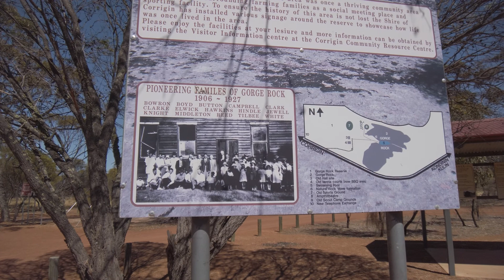Gorge Rock Corrigin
A short drive from Corrigin brings you to Gorge rock. A early settler's location
and water source. The rock pool was used by the early settlers to swim in and also would have provided water in dry times. Also a few photos of  sculptures at the salt lake and the surrounding area.